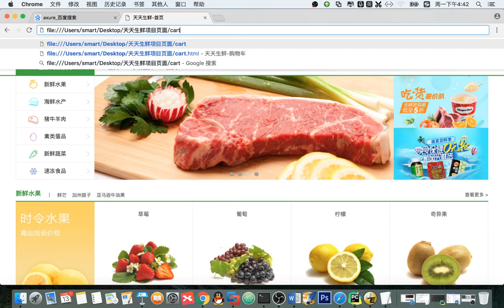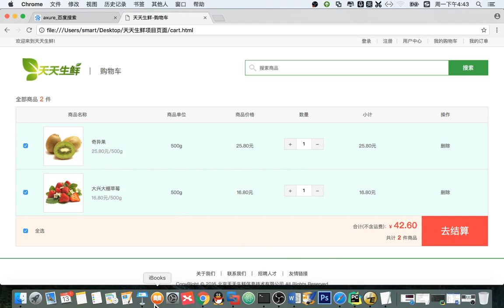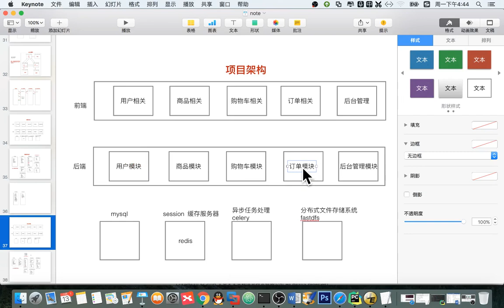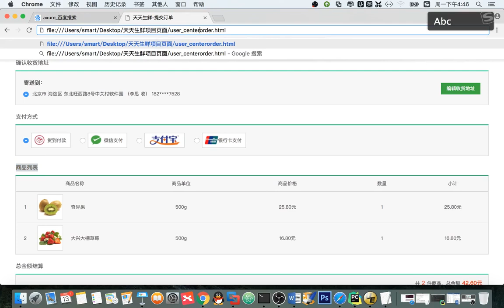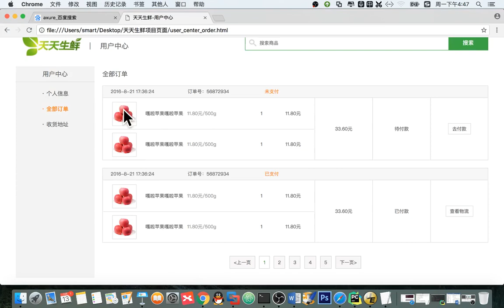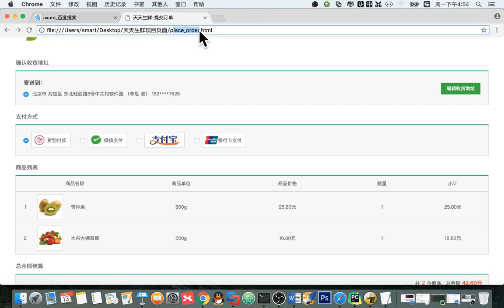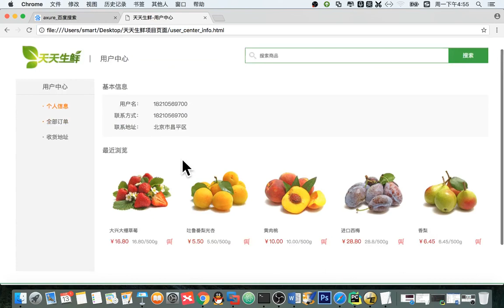14 天天生鲜Django项目丨02 天天生鲜数据库设计丨02 天天生鲜 数据库设计2